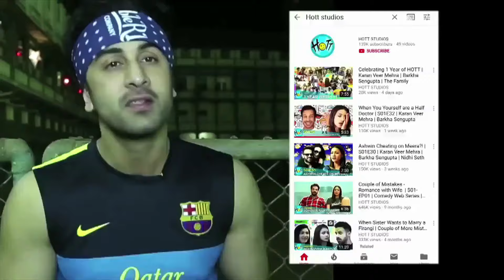Couple of Mistakes | S01E05 | 3 NEW Magical Words | Karan Veer Mehra | Barkha Sengupta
What are the 3 New Magical Words after marriage? Watch the video and find out it's Hindi version too

Karan Veer Mehra & Barkha Sengupta reunite for a show 'Couple of Mistakes' Actors Karan Veer Mehra & Barkha Sengupta to play husband & wife Ashwin & Meera on their brand new online show Couple of Mistakes. The show is a funny, coming of age, slice of life take on relationships, tu tu-main main & everything in between as Karan Veer turns first time producer with this show under the banner Hott Studios.

Cast:

Barkha Sengupta

Director : Amit Singh
DOP: Jitesh
Story ,Concept & Screenplan : Indraneil Sengupta
Executive Producer : Kamsin Mehra & Saurabh Kumar
Dialogue : Indraneil Sengupta
Editor: Rakesh Verma
Music: Hemant Singh
Camera & Equipments: Amrohi motion pictures
Sound engineering & Mix: Anil K Konakandala
Logo & promo Desinger: Savio Dsilva
Animation: Kiran Vankar
Colour & Graphics: Prakash Singh
Executive Producer:
Kamsin Mehra
Saurabh Kumar

Location: Hott studios set

Make up & hair: Sanjay N Gaikwad

Social Media & Marketing: Abhishek Jain (DG Avatar Media)

Camera Attendant: Jai
Spot Boy : Malesh
Post Production: HOTT Studios